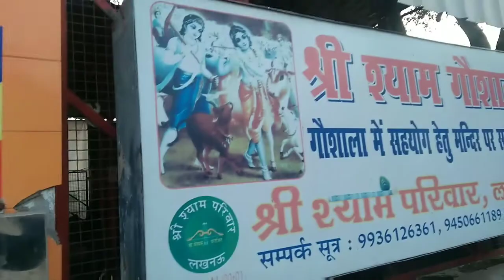KHAATU SHYAM BHAGWAANJI KE DARSHAN